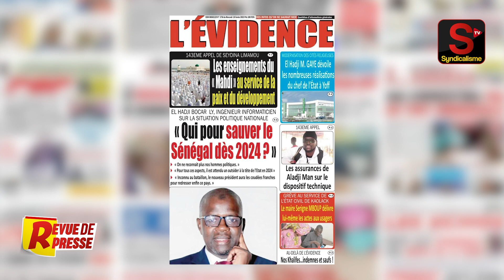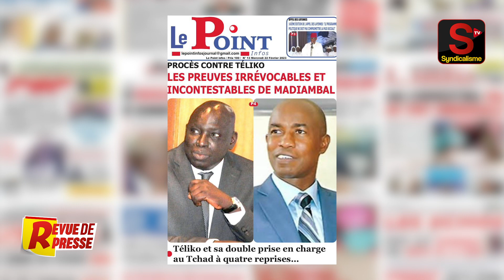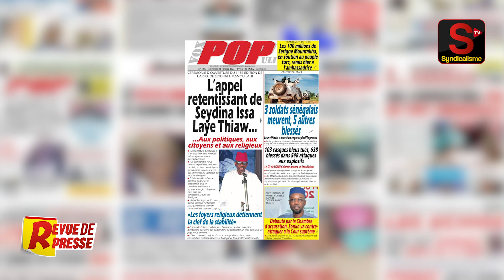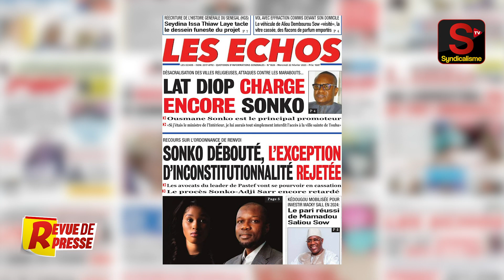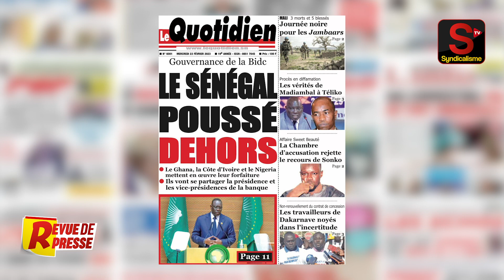🔴 Revue de Presse (wolof) syndicalisme.net Mercredi 22 Fevrier 2023